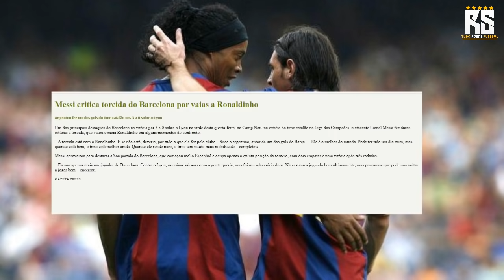Ronaldinho Gaúcho é Xingado por Torcedores e Olha oque Ele Faz !